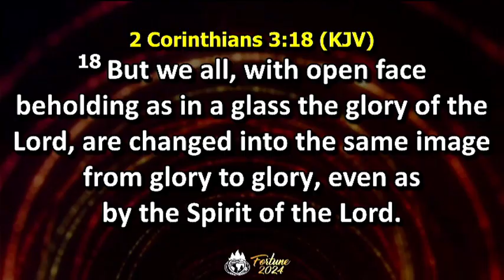PROPHETIC BLESSINGS || MY WEEK OF UNSTOPPABLE CHANGE OF STORY || 18TH FEBRUARY 2024 || LFC TRADEMORE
II Corinthians‬ ‭3:18‬ ‭NKJV‬‬
"But we all, with unveiled face, beholding as in a mirror the glory of the Lord, are being transformed into the same image from glory to glory, just as by the Spirit of the Lord"